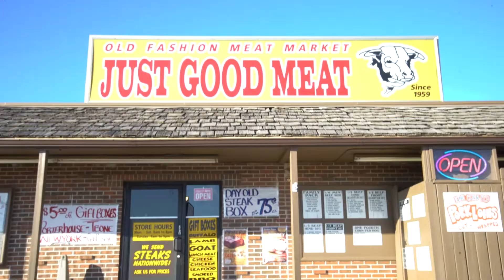Equitable Bank: Omaha TV [2016]